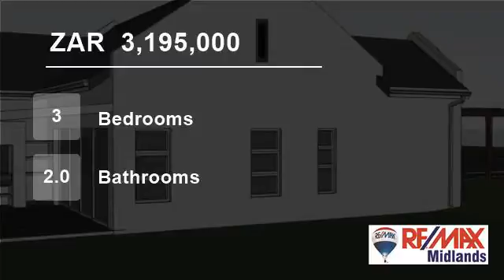3 Bedroom House For Sale in Howick, KwaZulu Natal, South Africa for ZAR 3,195,000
Large family home, three bedrooms, two bathrooms, double garage, large living areas, fitted kitchen and patio.

Amazing lifestyle for outdoor families.